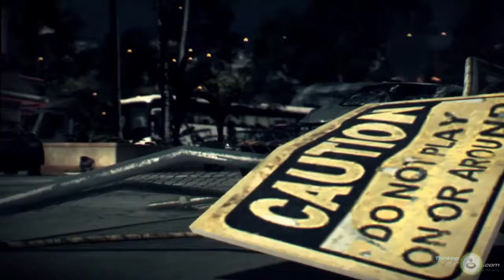Dead Rising Trailer (HD)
Dead Rising Trailer in HD

Xbox One, PS4, PC, Wii U, trailers, walkthroughs, let's play, cheats, hints, tips news and more.

Need Help? Stuck in a game? Visit our forums and ask for help: